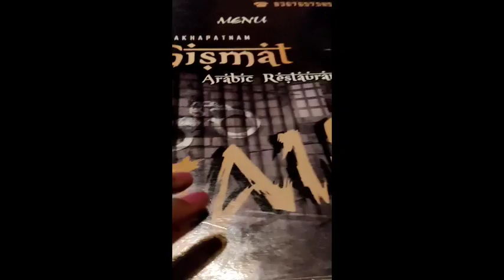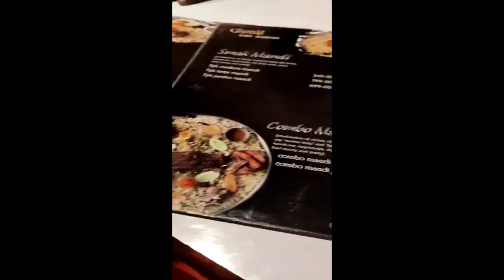Gismat Arabic Restaurant 😍| Huda Park Enjoying With Friends 🎂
Hi Friends 👋

Today I am sharing the video Gismat Arabic Restaurant 😍| Huda Park Enjoying With Friends

Janu

Restaurants Address :-

RK, 1st Floor Gismat Arabic Restaurant, Lawson's Bay Coloney, Beach Rd, Visakhapatnam, Andhra Pradesh 530017